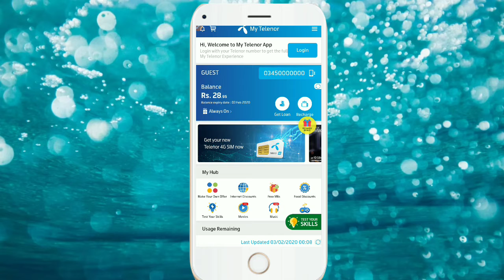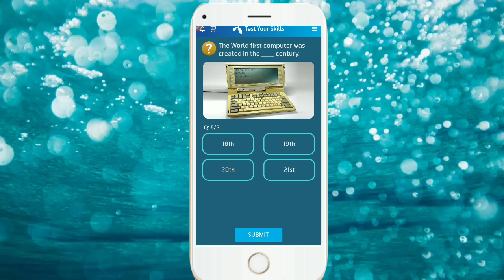3 February 2020 My telenor play and win all answers | My telenor today questions 3 feb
3 February 2020 My telenor play and win all answers | My telenor today answers 3 feb

                                  In this video i will tell you my telenor play and winn all 100% Correct answers

Hello guys my name is yash , i created this channel to give you knowledgefull information .

1)  USA has how many states ?
2)  The best camera's are manufactured in?
3)  Disney land has how many states?
4)  Christmas is celebrated all around the world on?
5)   The world first computer was created in the Century?

About me ;- I Am a new youtuber and trying to grow my channel , subscribe my channel if you like this video , your one subscribe gives me more motivation to create more aweoseme videos